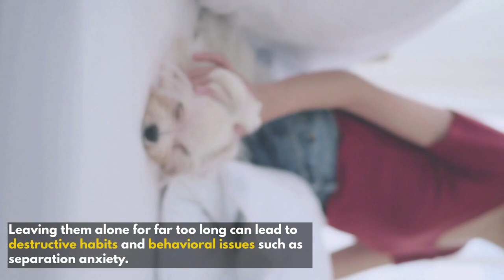5 Things NOBODY Tells You About Owning a Shih Tzu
In this video, we will talk about 5 Things NOBODY Tells You About Owning a Shih Tzu.

To Be Clear: Owning a Shih Tzu involves a lot, which for some people, might be too much to handle, although most Shih Tzu owners will let you know that their dogs are amazing but will fail to mention some of the things involved in taking care of them. That’s why in this video, we will talk about 5 things nobody tells you about owning a Shih Tzu, so that before you get one, you’ll know what to expect.